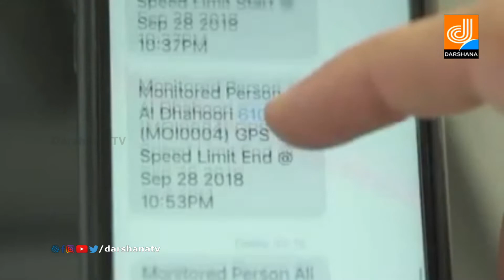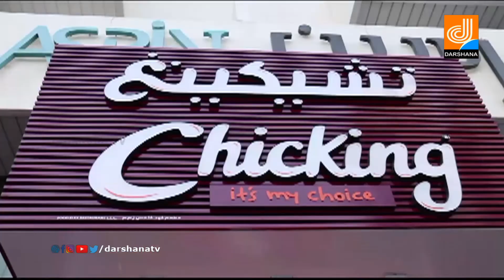MIDDILE EAST DIARY I EPI 59 I DARSHANA TV